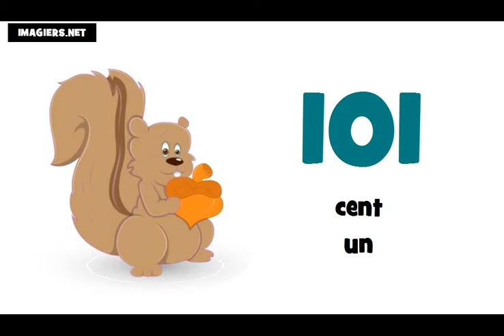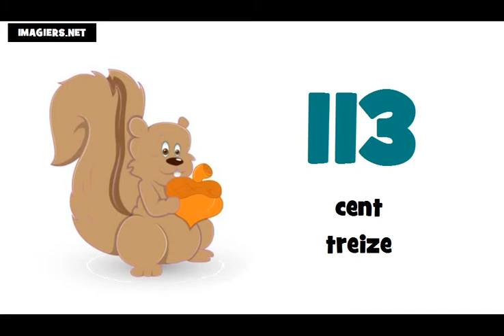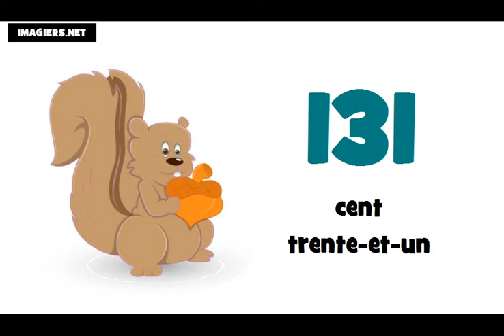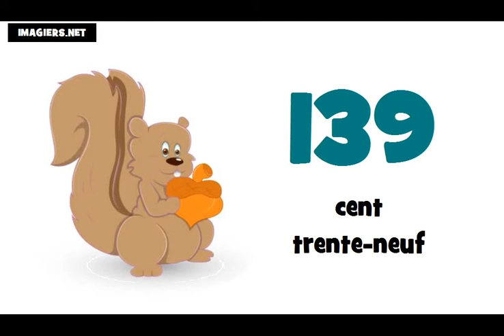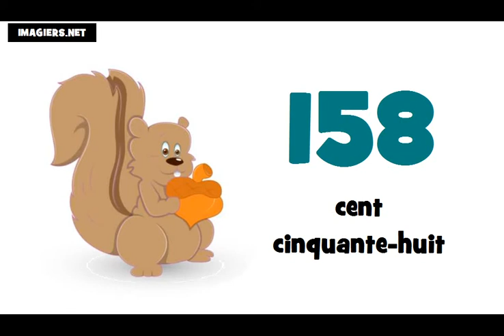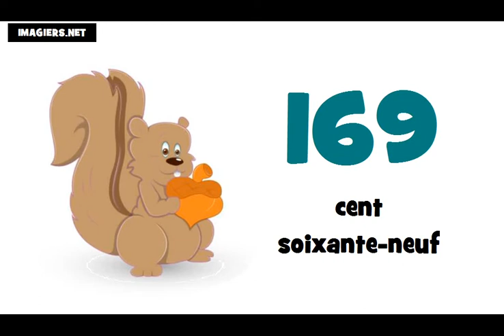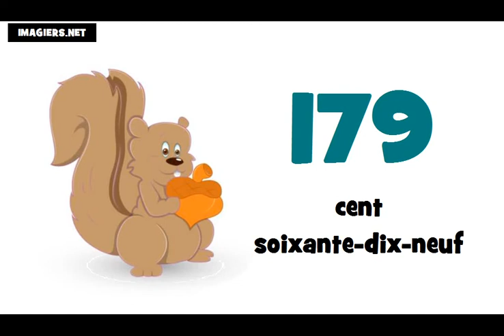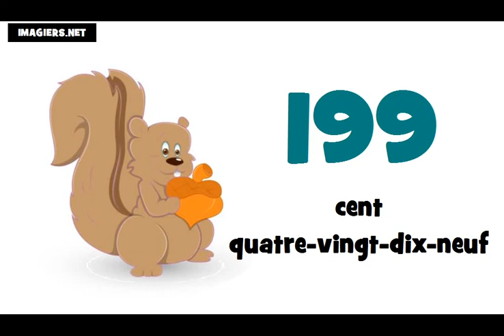Học tiếng Pháp # Các con số từ 100 đến 200